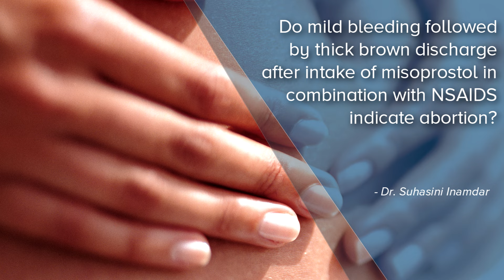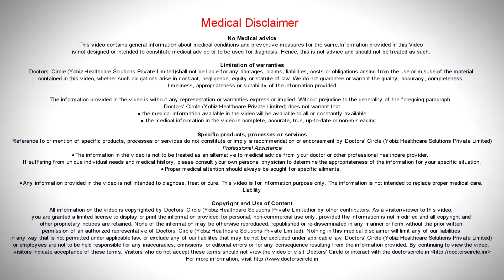Is mild bleeding & brown discharge with Misoprostol indicative of abortion? - Dr. Suhasini Inamdar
Misoprostol is a medicine that is given for induction of abortion under correct supervision. So Misoprostol should not be taken off the counter and not without the proper guidance of the gynecologist. So if you are taking Misoprostol, there is correct guideline and dosage. It should be never be taken with NSAID’s as they bring down the potency of Misoprostol. If there is a slight bleeding and a little bit of thick discharge, this never indicates complete abortion. But it can be just a little bit of bleeding and this can happen if abortion is incomplete. Complete abortion always means good proper flow and good amount of flow and cramps and that only can be said as abortion.